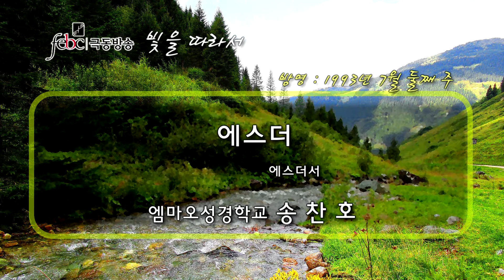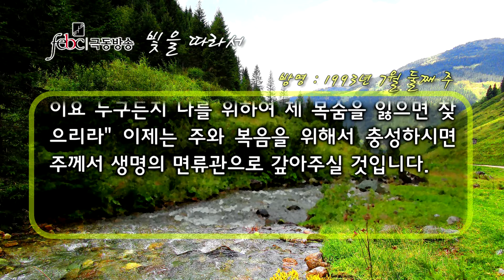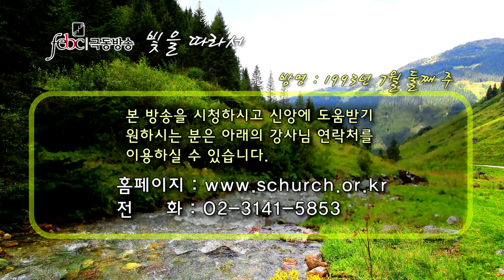GNTV 송찬호 - 빛을 따라서 36강 : 에스더